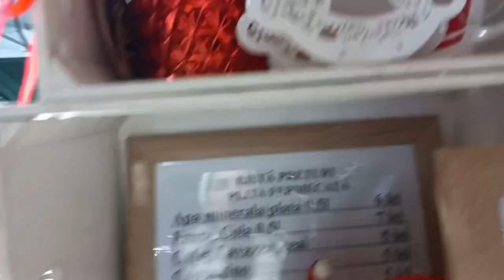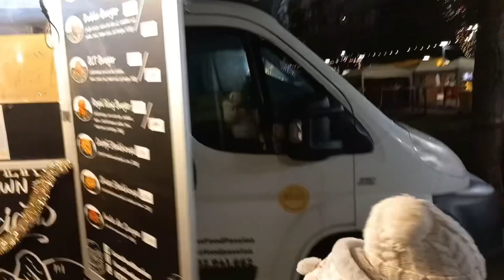La Târgul de Crăciun cu Natalia 🎄| Între Sărbători Vizitam din nou Târgul de Crăciun din Arad ☃️